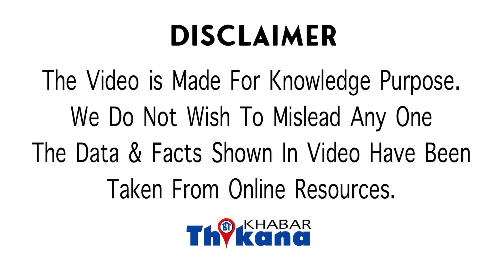"एक रात में अगर 3 बार नहीं किया तो तुम मर्द ही नहीं हो" पत्नी की इस अजीब शर्त पे लेना पड़ा ये फैसला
OMG | "एक रात में अगर 3 बार नहीं किया तो तुम मर्द ही नहीं हो" पत्नी की इस अजीब शर्त पे पति को लेना पड़ा ये फैसला